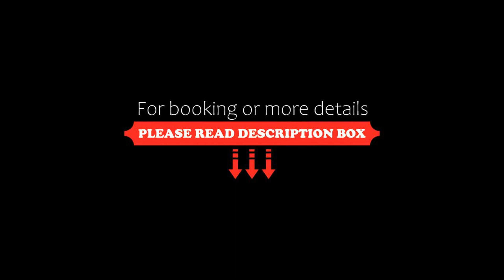Studio 11 Mandurah Marina, Mandurah, Australia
About Property:
Boasting air-conditioned accommodation with a balcony, Studio 11 Mandurah Marina is situated in Mandurah. The property is around 600 metres from Mandurah Ocean Marina, 1.2 km from Mandurah Offshore Fishing and Sailing Club and 14 km from Port Bouvard Marina. The property is non-smoking and is located 1.6 km from Silver Sands Beach.

The spacious apartment has 2 bedrooms, a flat-screen TV with satellite channels, a fully equipped kitchen w...
Property Type: Hotel
Address: 4 Vivaldi Drive Mandurah, 6210 Mandurah, Australia
Searching For
1. Studio 11 Mandurah Marina - Mandurah - Australia
2. Studio 11 Mandurah Marina - Mandurah - Australia Address
3. Studio 11 Mandurah Marina - Mandurah - Australia Rooms
4. Studio 11 Mandurah Marina - Mandurah - Australia Amenities
5. Studio 11 Mandurah Marina - Mandurah - Australia Offers and Deals
Audio Credit:
Track Title: Blank Slate
Artist: VYEN